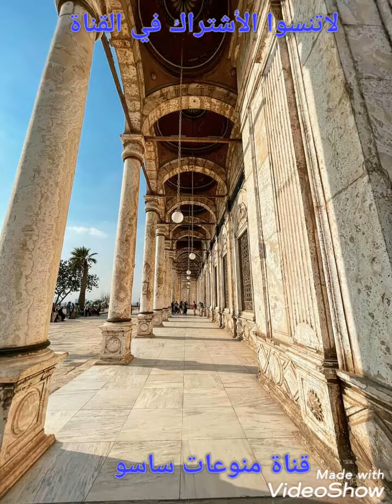مسجد محمد علي وقلعة صلاح الدين الأيوبي 😍